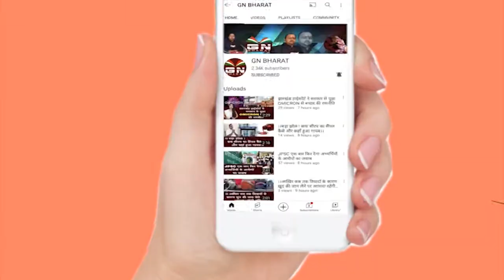Artist Welfare Association Ranchi के द्वारा कांके डैम पर स्वच्छता कार्यक्रम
RanchiNews || Artist_Welfare_Association_Ranchi के द्वारा कांके डैम पर स्वच्छता कार्यक्रम